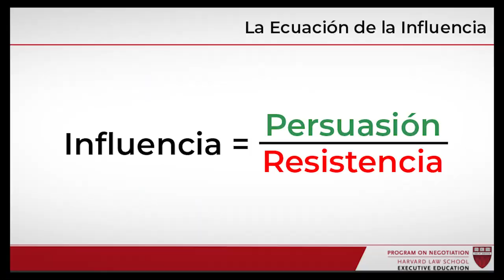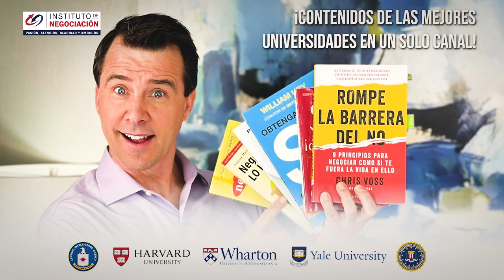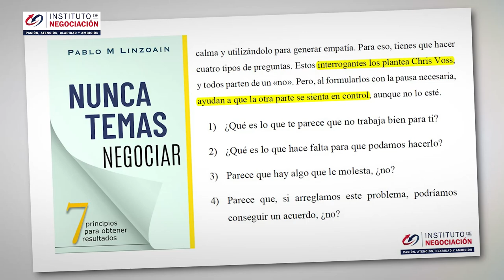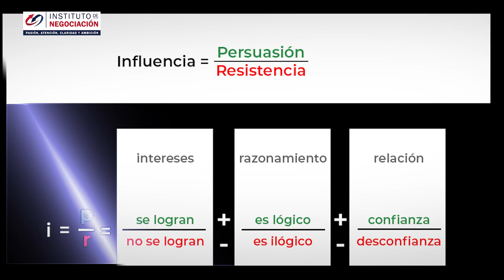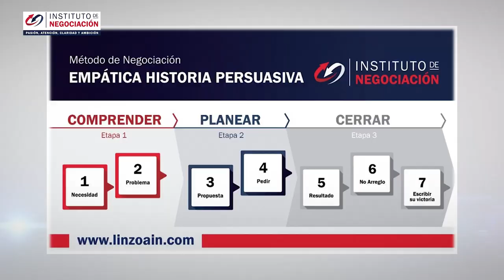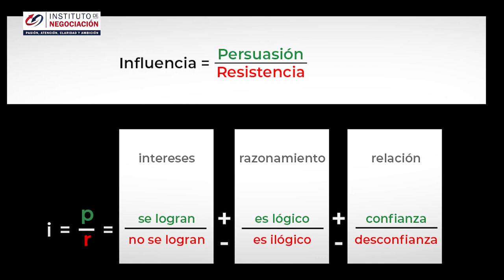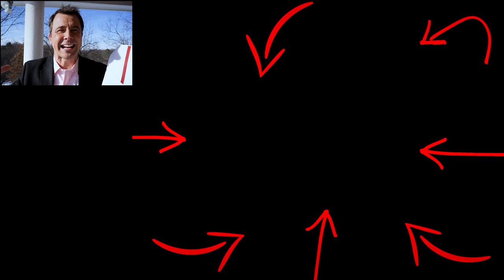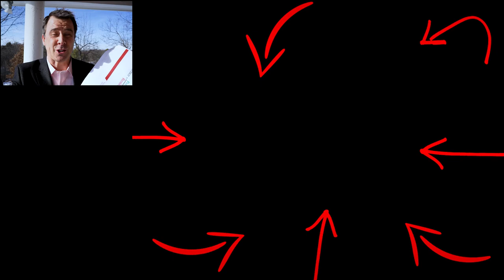Trucos Psicológicos Para Influir En Las Personas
👉🏻 El destacado experto internacional en negociación, Pablo M. Linzoain, muestra Trucos Psicológicos Para Influir En Las Personas

influir en los demas

Obtene tu copia de mi libro